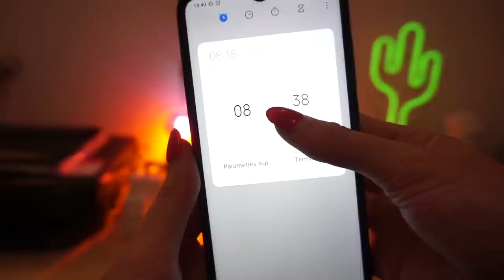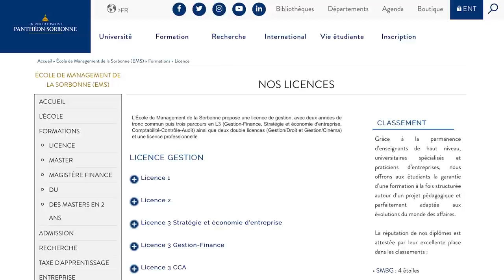10 CHOSES A FAIRE AVANT LA RENTREE 🎓 #1 BACKTOSCHOOL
Voici ma première vidéo back to school !

5€ dans ta cagnotte si tu t'inscris avec ce lien